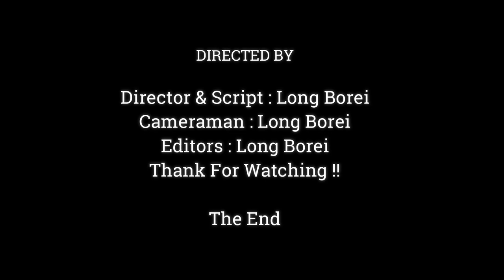Baby Newborn Dito Drinking Milk With Cute Action,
Dear all Value Visitor, This Videos We Want To Show You About ,Baby Newborn Dito Drinking Milk With Cute Action,